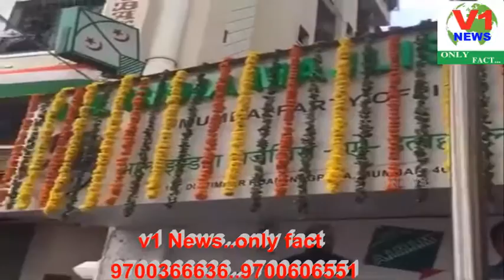WARIES PATTHAN FLAG HOSTING IN MAHARASHTRA